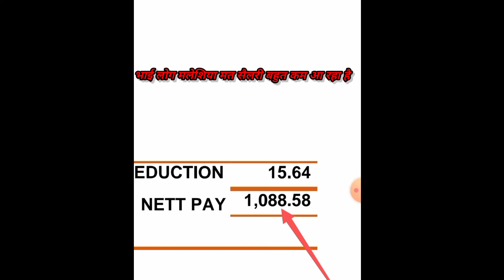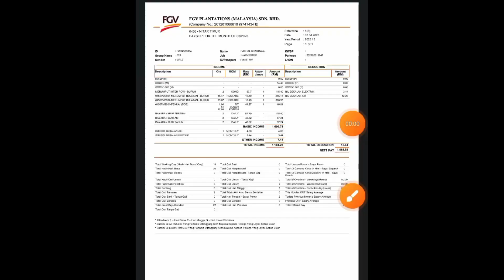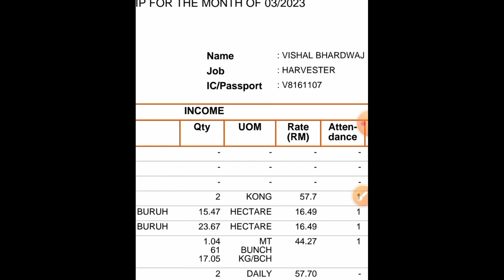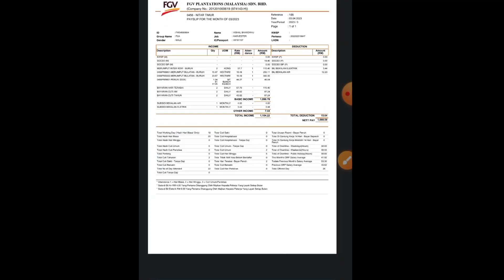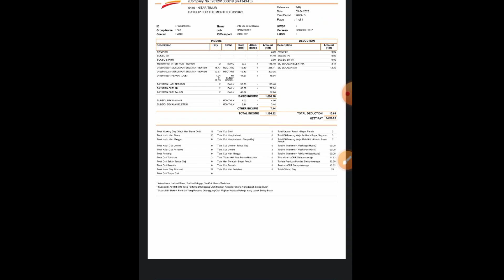मलेशिया मत आना भाई लोग 1800 new update video maleshiya new update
malaysia palm oil work